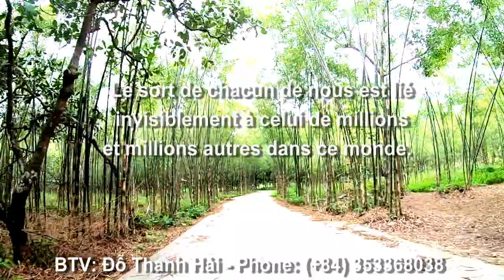Hình ảnh tản mạn về vùng quê Tri Tôn : Đường tre tằm vong đẹp nhất Lương Phi, Tri Tôn, AG 06/08/2022